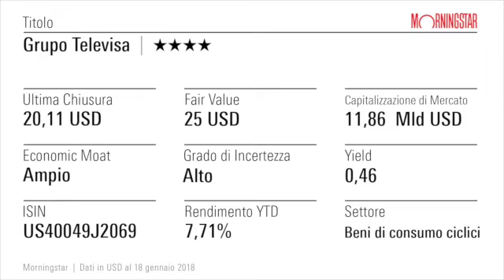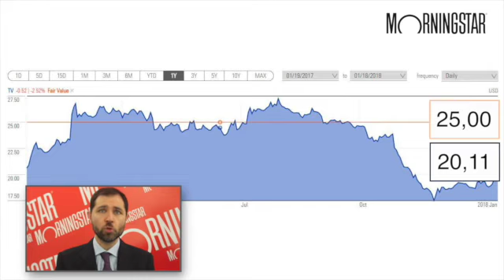Grupo Televisa - Titolo Gennaio 2018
Leadership del mercato televisivo messicano e alta profittabilità. Il titolo è scontato del 20% rispetto al fair value.